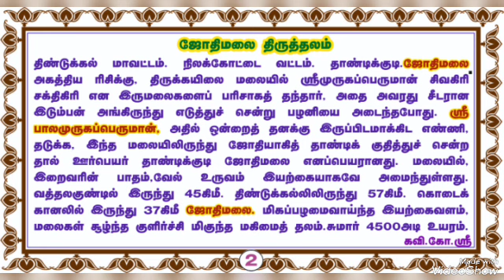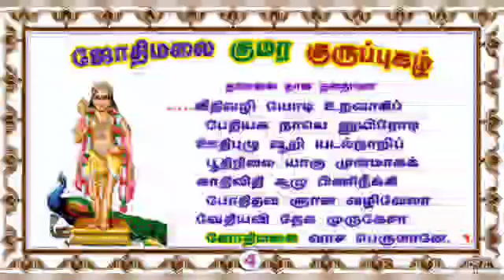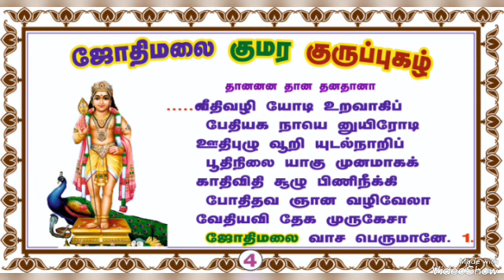ஜோதிமலை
திருப்பூர் கவிகோ